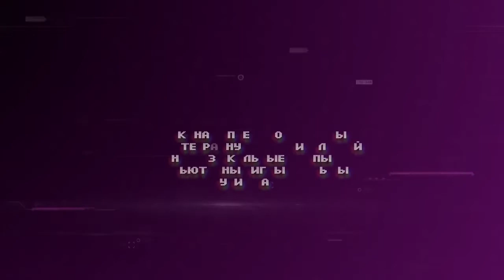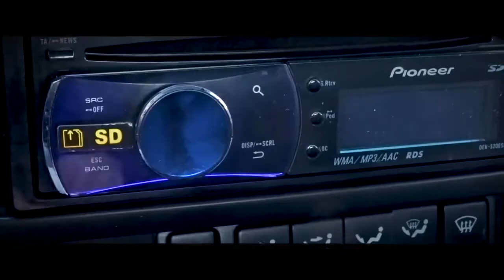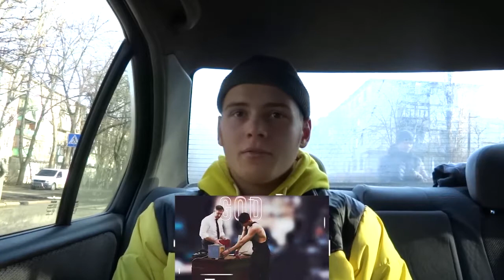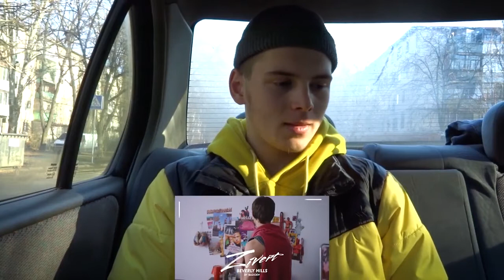Реакция пассажиров на клипы Niletto, Zivert, Клава Кока, CreamSoda, Andro ТОП 5